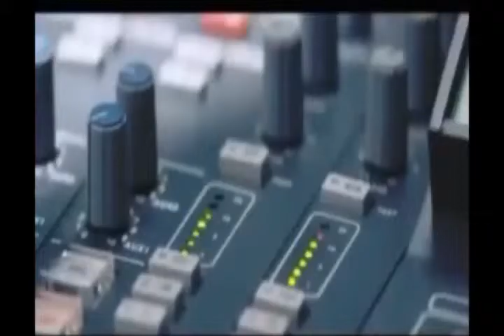[싹튜브] 서울종합예술학교 하정우주연 더 테러 라이브 제작사 씨네2000 대표 이춘연(SAC자문위원)프로듀서 특강 스케치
SAC 서울종합예술학교 자문위원이며 씨네2000 대표이사
이춘연 프로듀서님께서 최근 영화 예매순위 1위 하정우
주연 "더 테러 라이브" 영화를 제작하셨으며 재학생들을
위해 현실감 넘치는 특강을 해주셨습니다.

그 현장 속으로~